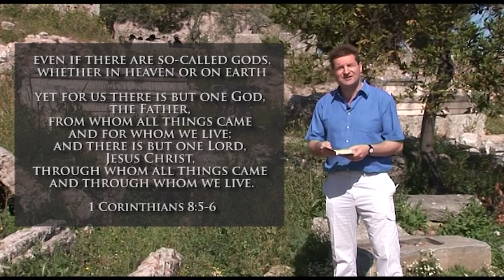THE APOSTLE PAUL'S CORINTH BY IAN PAUL & STEPHEN TRAVIS AN ON LOCATION GUIDE